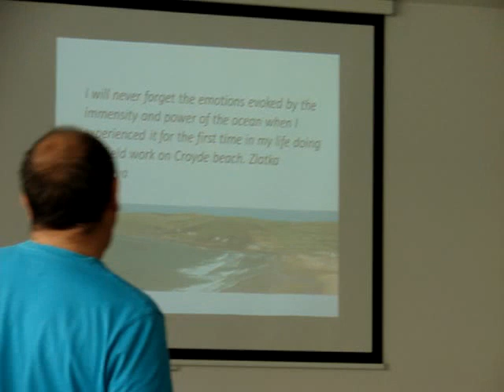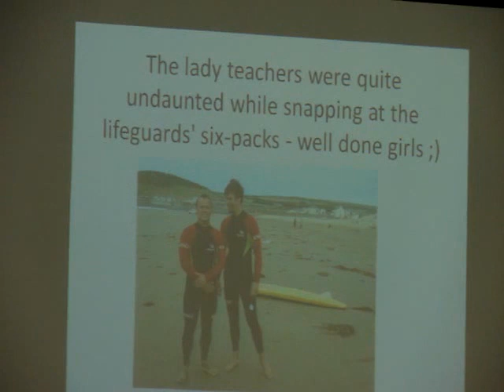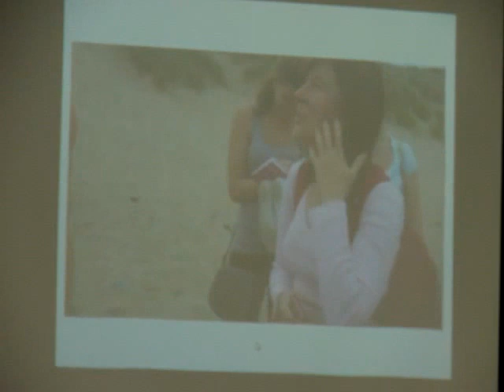Mark Andrews talks about his favourite beach and sexy surfers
21st Annual IATEFL-H Conference
8 October 2011, Budapest, Hungary